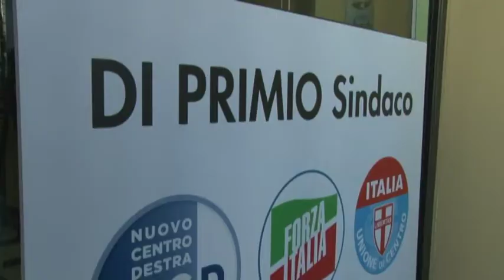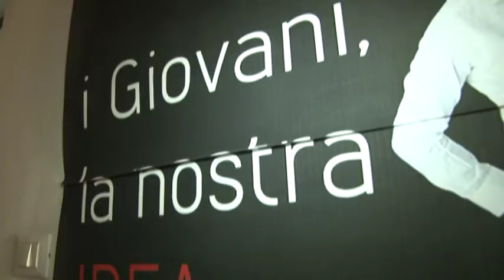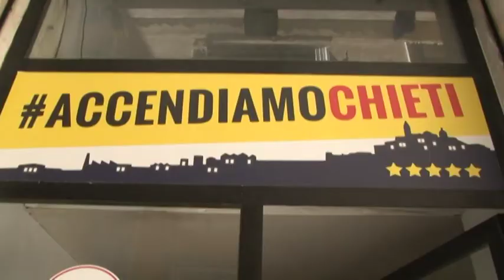Elezioni a Chieti. Si va al ballottaggio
Come previsto si andrà al ballottaggio a Chieti il prossimo 14 giugno per eleggere il nuovo sindaco. Si affronteranno il primo cittadino uscente Umberto Di Primio del centrodestra che ha ottenuto il 37% dei voti e Luigi Febo, del centrosinistra che è arrivato al 30%. Buon risultato per Di Paolo con le sue liste civiche e per il M5S, terza forza con l'11%